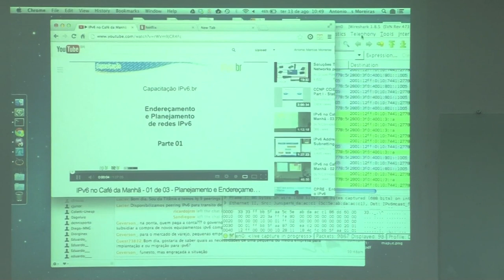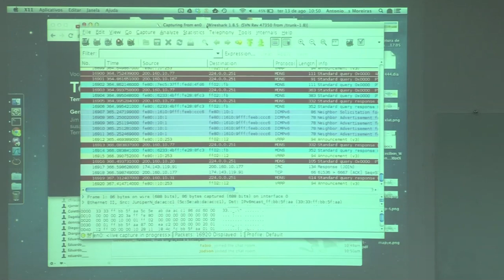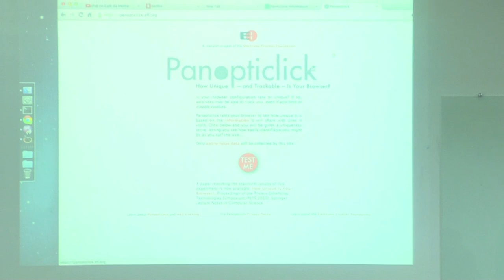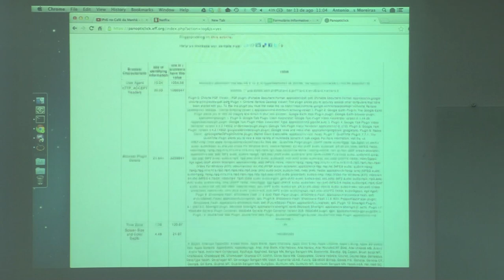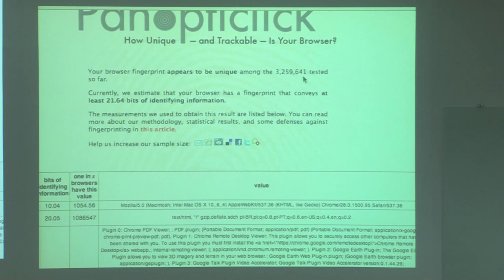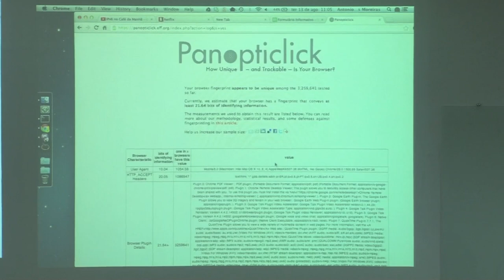IPv6 para Gestores de TI - Parte 4 de 4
Parte de debate do evento IPv6 no Café da Manhã - IPv6 para Gestores de TI